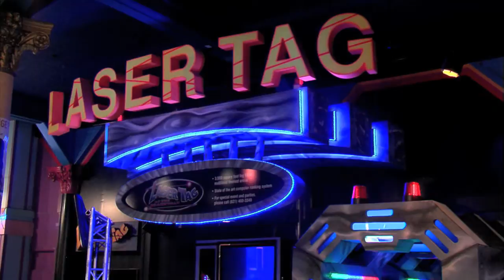Thomas the Tank Engine Holiday Train TV Commercial 2011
Television commercial promoting the Thomas the Tank Engine Holiday Train at the Santa Cruz Beach Boardwalk in association with Roaring Camp Railroad.

Advertising Agency: Yellow Bus Advertising